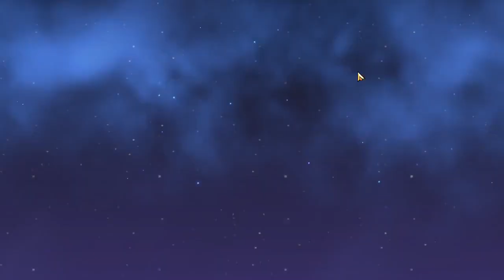Minha Conta Summoners War Chronicles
📜 Descrição do Vídeo:
Bem-vindos ao meu canal! Neste vídeo, vamos explorar o incrível mundo de Summoners War: Chronicles! Se você é fã de RPGs e adora batalhas épicas, este jogo é perfeito para você.

🔔 Não se esqueça de:
Curtir o vídeo se você gostou!
Deixar seu comentário e compartilhar suas próprias dicas e estratégias!
📱 Conecte-se comigo:

👾 Links úteis:
Play List Analise de Monstros: